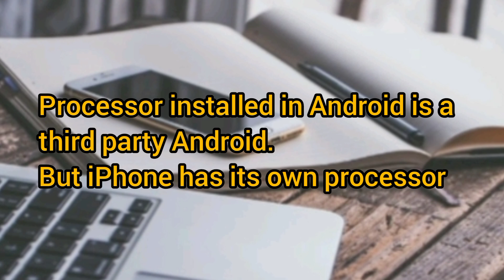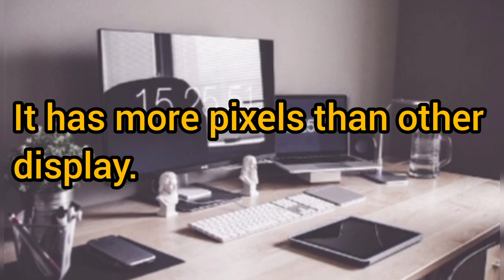Why iPhone is expensive? | why do we buy iPhone | Tamil